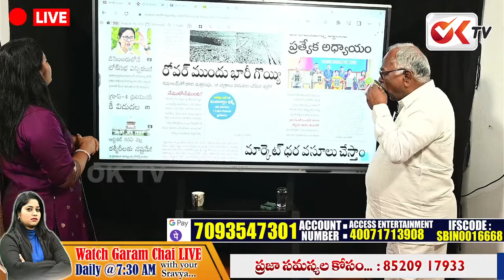చెప్పేవి శ్రీరంగ నీతులు ... చేసేవి గలీజ్ దందాలు| Pasham Yadagiri Comments On Mamata Benerjee | OK TV